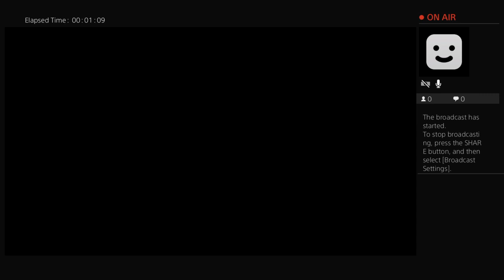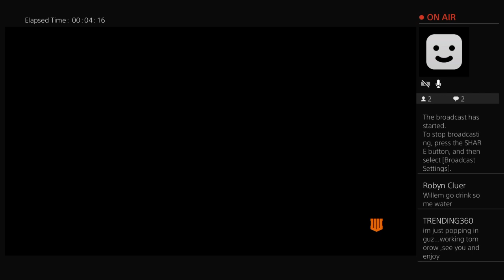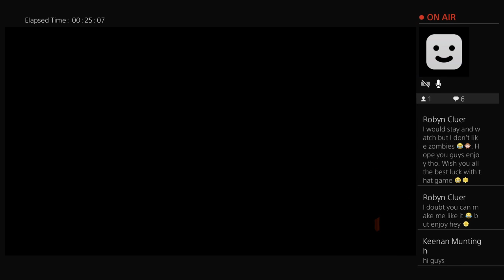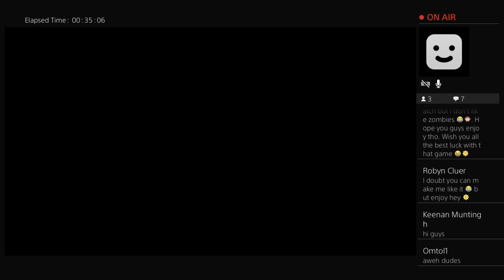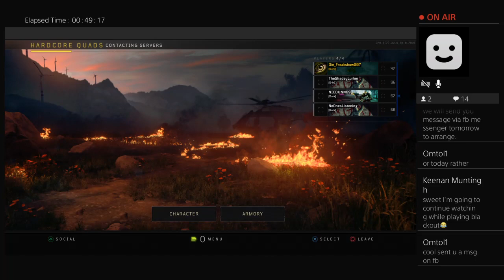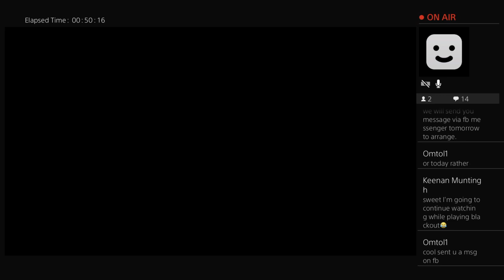DSGSA Die-FreakShow007 Zombies lessss go!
Darkside Gaming South Africa - A close group of online friends just gaming & grinding ! Features mixed gaming content From Black Ops 4, RDR2, and alot more ! We also do the occasional competitive matches.

Members

Christopher Larsen
Christopher Lintnaar
Michelle Lintnaar
Storm Higgins
Cobus Bisschoff
Robyn Cluer
Devin Myers
Willem Van Schalkwyk
Joshua Van Tonder
Jayden Van Tonder
Nicholas Dunn
Clint Engelbrechdt
Joshua Davies
Jannie Duvenage